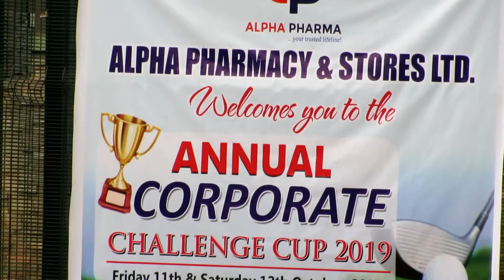ALPHA PHARMACY & ALPHA SPECIALTIES 2019 GOLF TEAM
IKEJA GOLF CLUB CORPORATE CHALLENGE CUP